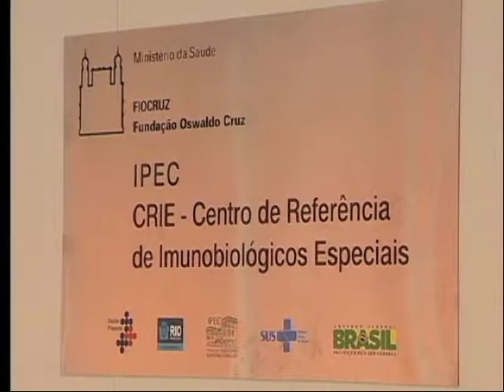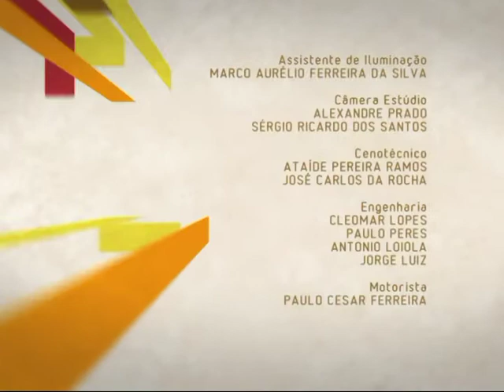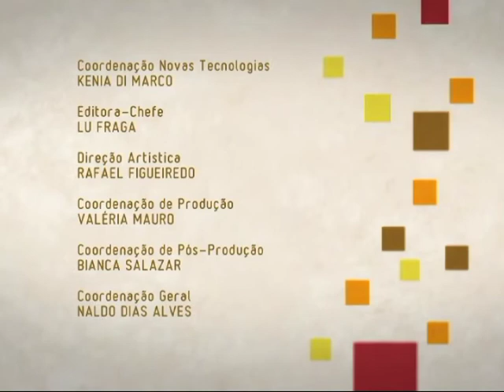Medicina de viagem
Quem não gosta de viajar, né? Visitar lugares novos é sempre uma oportunidade de conhecer hábitos e costumes diferentes. Mas se você não for preparado para essas novas situações, pode colocar em risco a sua saúde. Água e alimentos contaminados, insetos, mudanças de altitude e temperatura são temas do Ligado em Saúde.